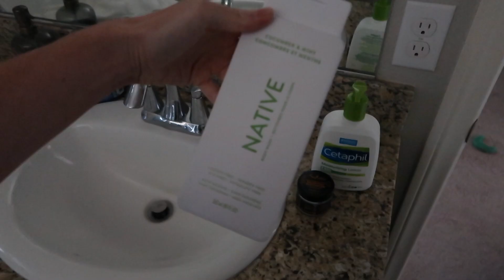back to normal life!!!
New videos 3x/week!

vlogg,vlog,vlogs,vlogger,daily vlog,day in my life,day in the life,few days in my life,few days in the life,morgan buff,back to normal life,graduation,high school grad,high school graduation,spend the day with me,spend the week with me,spend the day with me vlog